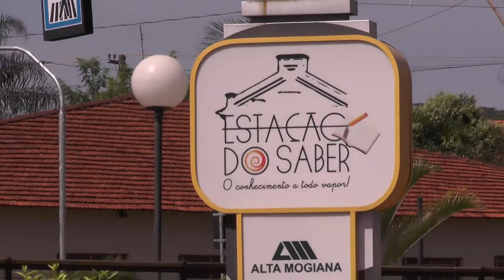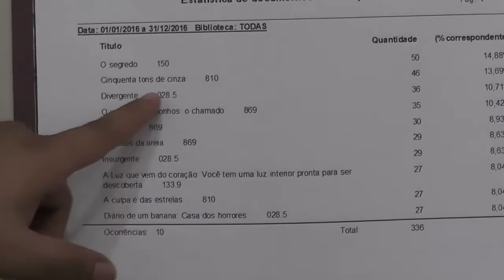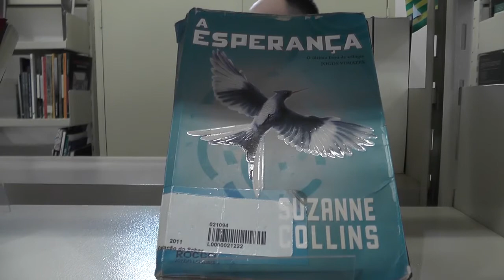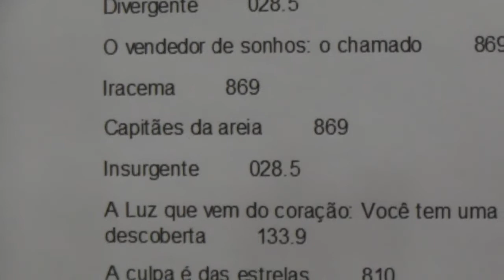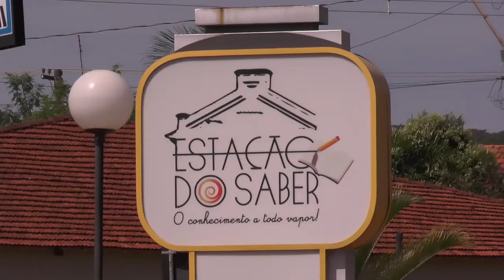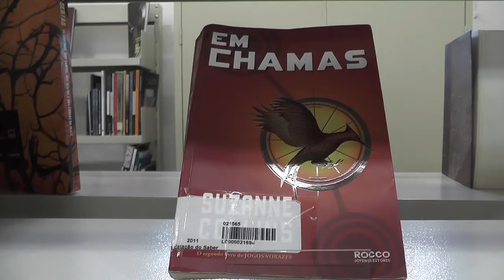Venha visitar a Biblioteca, Estação do Saber em São Joaquim da Barra 2017